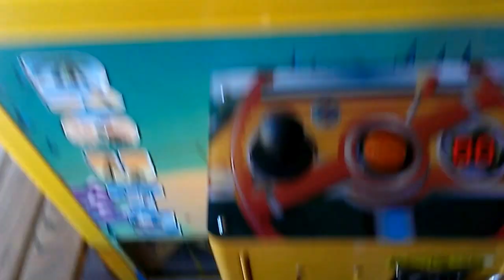Route 66 Claw Machine @ Pizza Hut And The Battle Continues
today  i head over to my Locall Pizza Hut to face the Route 66  CLaw Machine here is just another battle of payout rates today i hope you enjoy